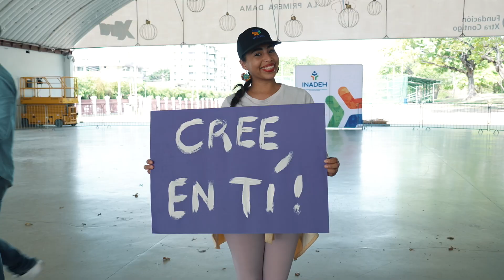Cierre de actividades del Inadeh en el Mes de la Mujer